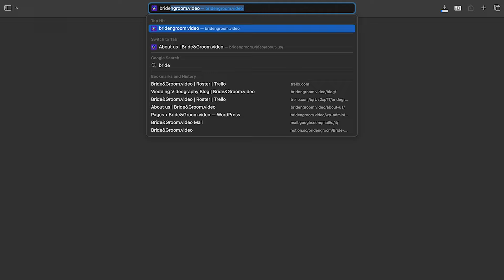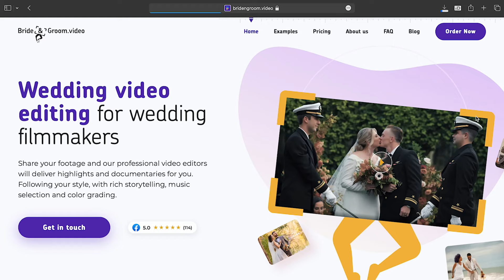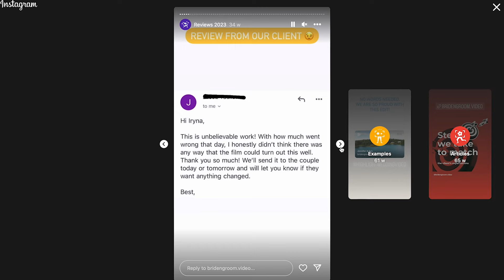Editing MISTAKES Keeping You From Making Good Wedding Videos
If you are a wedding filmmaker wanting to improve the quality of your edits, in this video, I want to share with you three editing mistakes that you may be making, as well as how to fix them!

Music licensing sites I recommend:
🎤 Track Club (get 1 month FREE with this link!)

0:00 3 Mistakes Wedding Filmmakers Are Making In Their Edits
0:20 Editing Mistake 1
3:01 Editing Mistake 2
6:55 Editing Mistake 3
11:33 What If You Had An Expert That Edited For You?

I’m required to state that I'm a part of affiliate programs for Amazon, B&H, Best Buy, Adorama, SoundStripe, ArtList, Sweetwater, Musicbed, Track Club, and Adobe and that some of the links above are affiliate links.